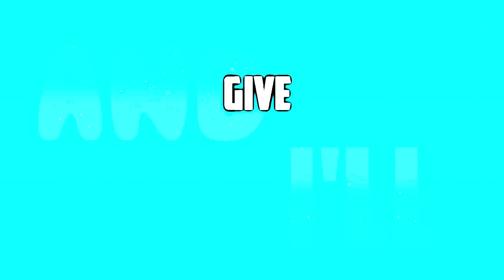Gmod Funny Moments - The Krusty Krab (Garry's Mod)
New Videos Everyday At 12:00 PM & 5:00 PM PST

Official Apparel Shop!

Add Me On Skype To Stay Updated On Videos!
▬Skype►Official JoshuaTV◄

3ndlessGaming
3ndlessGaming
3ndlessGaming
3ndlessGaming
3ndlessGaming